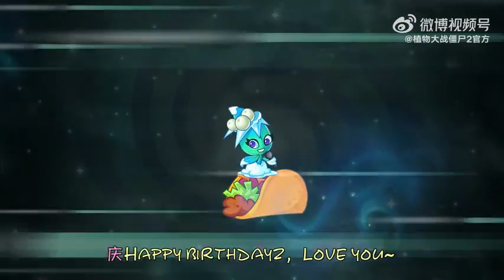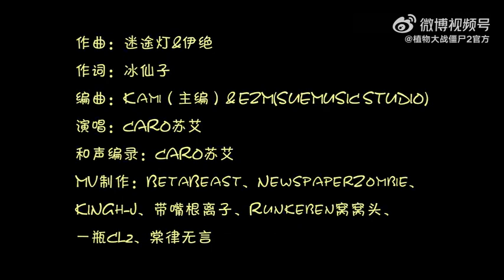"zombies are coming" Nueva canción| Pvz 2 chinese versión